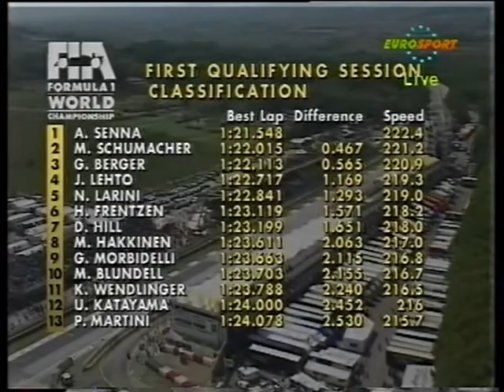65th Pole Position [Ayrton Senna] - 1994 San Marino Grand Prix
65/65